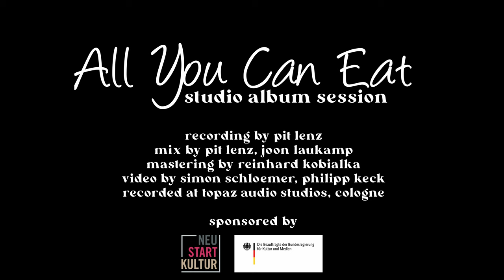BASHED POTATOES - Herby's Reel | All You Can Eat _ studio album session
Bashed Potatoes
"Herby's Reel"
All You Can Eat _ studio album session

The music video to our original tune "Herby's Reel" was created as part of our "All You Can Eat" album production in February 2023. This album represents the first course on our musical journey together.

Pierce Black - double bass
Philipp Keck - guitar
Joon Laukamp - mandolin
Paul Lindenauer - fiddle
Steffen Thede - banjo

recording by Pit Lenz
Mix by Pit Lenz, Joon Laukamp
Mastering by Reinhard Kobialka
Video by Simon Schloemer, Philipp Keck
Recorded at Topaz Audio Studios, Cologne

Neustart Kultur
Die Beauftragte der Bunderegierung für Kultur und Medien